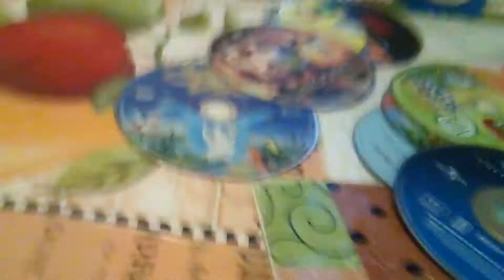Destroying DVD part 1